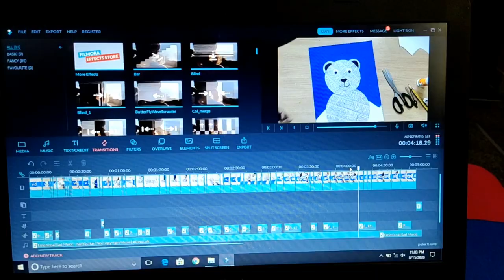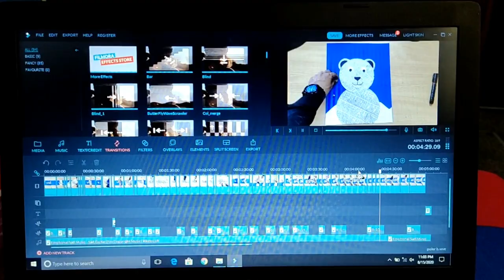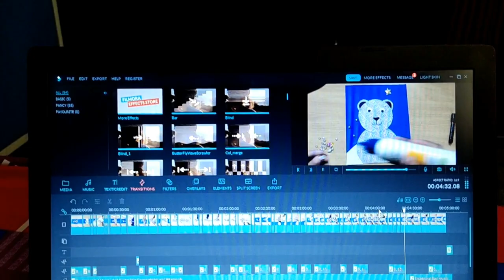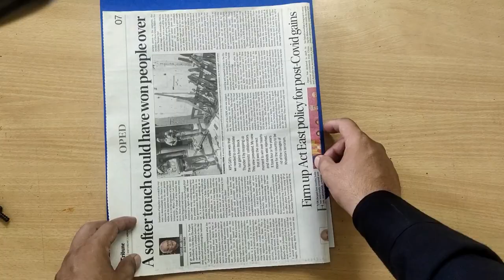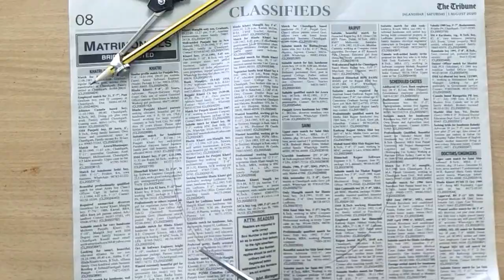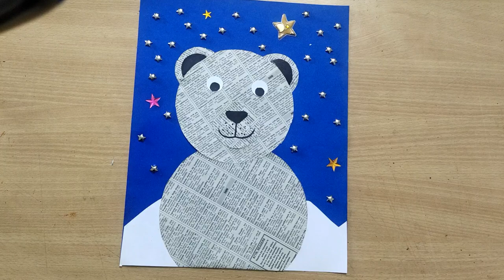Polar bear | newspaper craft | st jude's convent school | nakodar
Note :-
1. A3 size blue sheet & A4 white paper
2. Fevicol
3. scissor
4. Stars stone
5. newspaper

Use old newspaper and colourd paper to make this polar bear craft

St Jude's convent school nakodar